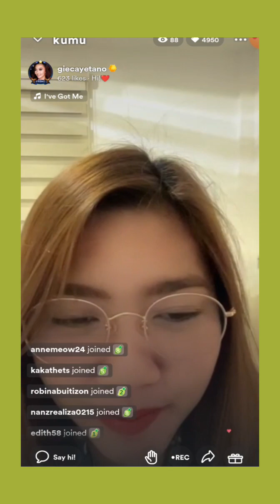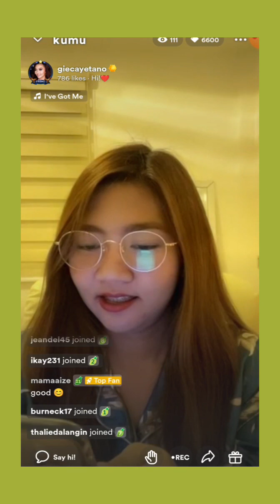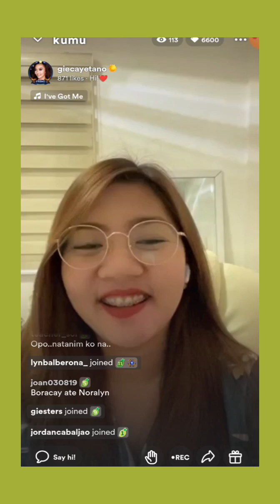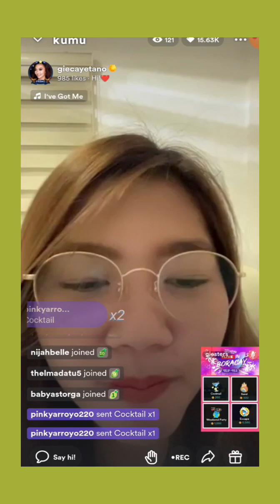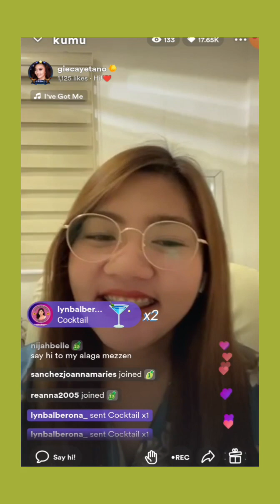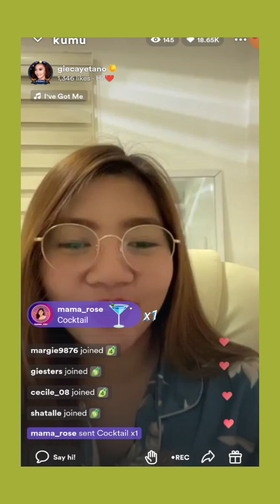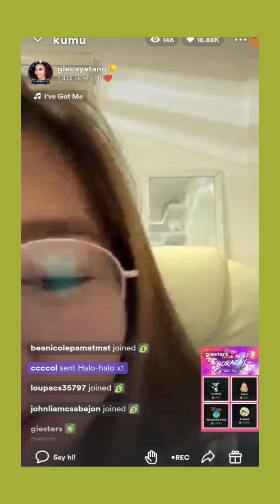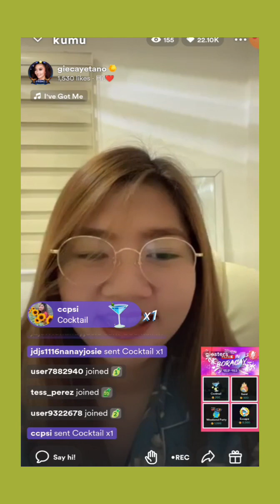Anghet Live update 💛new years resolution 💛💛January 12, 2023